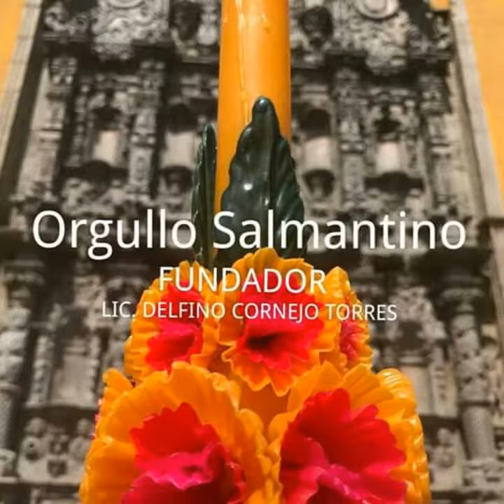SALAMANCA, GTO. TURISMO MÁXIMO LÍDER LIC. DELFINO CORNEJO TORRES FUNDADOR DE ORGULLO SALMANTINO